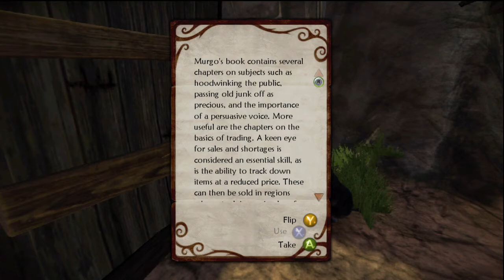{6} Let's Play Fable 2 - Bowerstone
**If you want to hear me ramble more, this link is for you:

I kill some bandits, make a mistake, and then I head into Bowerstone for the first time.